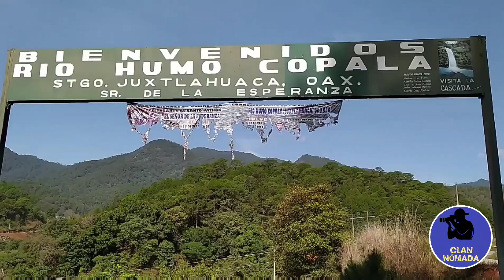Cascada de Río Humo Copala | Santiago Juxtlahuaca, Oaxaca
El día de hoy nos tocó recorrer la bella cascada que se encuentra en la población de Río Humo. Este lugar se encuentra a 20 minutos de Putla de Guerrero pero pertenece a Santiago Juxtlahuaca. Este lugar cuenta con gran diversidad de flora fauna y su bella cascada y ríos. Los invito a que visiten este lugar no se arrepentirán.

Para los que quieran visitar este lugar, se encuentra rumbo a Constancia del Rosario , pasan la comunidad de Pueblo Nuevo hasta llegar a Llano Nopal y ahí se toparán con dos caminos y tomarán el de la izquierda. Conducirán aproximadamente 15 minutos hasta llegar al letrero de Río Humo.